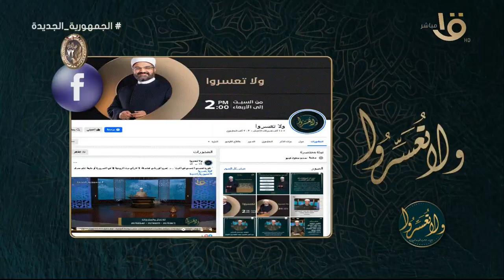ولا تعسروا | "مهارة التعامل مع الضغوط الزواجية" مع د. عمرو الورداني.. حلقة كاملة 27-1-2024